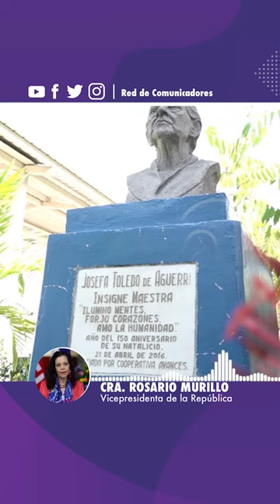Comunicación Compañera Rosario Murillo, Martes 21 de Abril de 2020